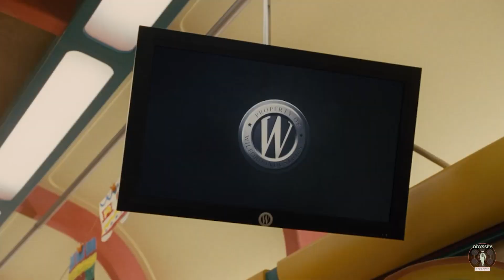In 2031, All Humans Live On A Train Because The Earth Is Frozen [movie recap]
After a big disaster freezes the world, the only people left alive have to live on a huge train that travels all around the globe. One person is willing to take a big chance to lead a rebellion and take control of the train's engine, deciding the fate of the world.